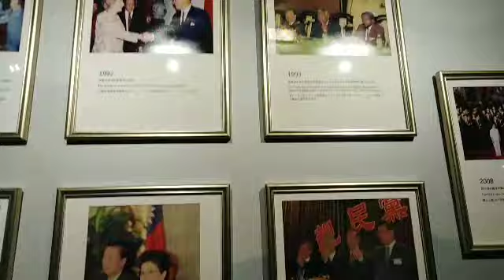Grand hotel taipei